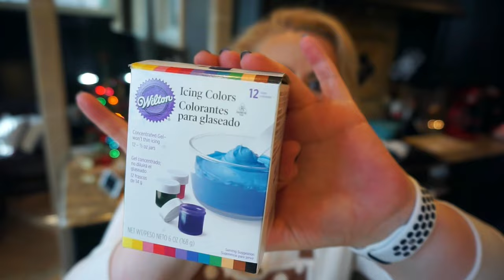Cookie Decorating Tutorial | Royal Icing Basics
Hey everybody! The recipes that I use I actually found online several years ago so I can't take credit for them lol. But they are perfect for cookie making as they are gorgeous AND delicious. I hope this video helps you in creating the perfect cookies for you and your loved ones.

Ingredients:
2 3/4 C all purpose flour
1/2 tsp baking soda
3/4 tsp salt
1 1/2 tsp ginger
1 1/2 tsp cinnamon
3/4 tsp cloves
1/2 tsp nutmeg
1/2 C butter
1/2 C brown sugar
1 egg
3/4 C molasses

Directions:
Whisk flour, soda, salt and spices in a medium bowl and set aside. In a stand mixer with paddle attachment mix butter and sugar til fluffy. Add in egg and molasses and mix til combined. Add flour mixture and mix on low speed til combined. Separate dough into two sections and wrap in plastic wrap. Refrigerate 2-4 hours before rolling out. Roll dough, cut and bake on parchment lined pan at 350 for 12-14 minutes.

Ingredients:
3 C all purpose flour
3/4 C butter (room temp)
1 egg
1tsp vanilla
3 TBSP heavy cream
*1 tsp almond emulsion or extract -OR- 1 tsp lemon extract/lemon zest
1 1/2 tsp baking powder
1/2 tsp salt
1 C sugar

Directions:
Whisk flour, salt and baking powder in a bowl and set aside. Whip butter in stand mixer with paddle attachment til fluffy. Add in sugar and mix on medium speed til combined. Add in egg, mix again til smooth. Scrape sides of bowl periodically. Add vanilla, almond/lemon, and whipping cream and mix on low til incorporated, then on medium speed to blend. Slowly add in flour mixture on low speed until a soft dough ball is formed. Separate into two discs and cover with cling wrap. Refrigerate 2-4 hours before rolling. Roll and cut dough and bake on parchment lined pan at 400 for 7-8 minutes.

Ingredients:
4 C icing sugar (powdered/confectioners)
3 TBSP meringue powder
12~ TBSP water (adjust as necessary)
1 tsp flavoring (optional, you can skip flavoring for traditional Royal Icing)
gel food coloring of your choice

Directions:
Add ingredients to stand mixer with whisk attachment and mix on lowest speed to incorporate. Once mixed together then beat on highest speed for 10 minutes. Watch video for tips and tricks for getting right consistency (flooding, borders, detail work, etc.).